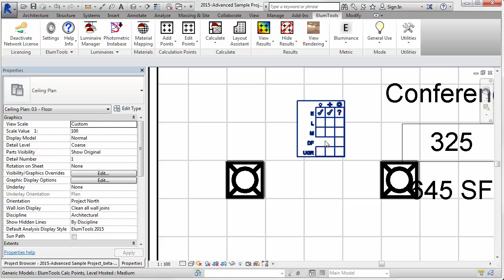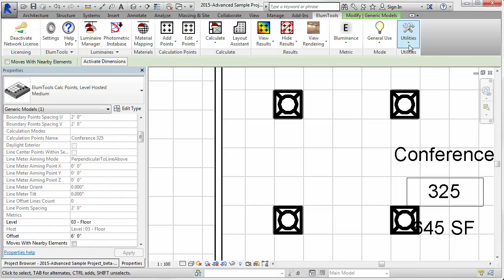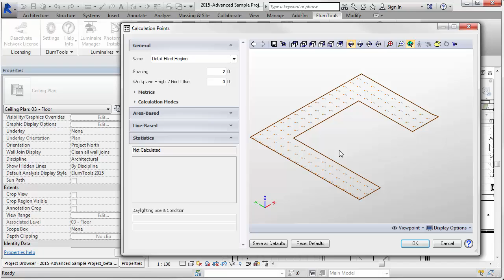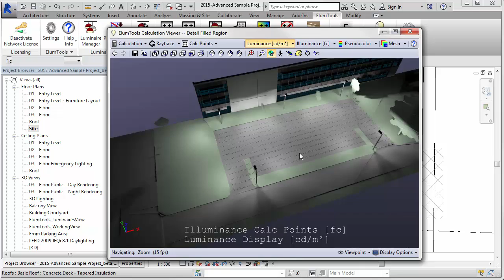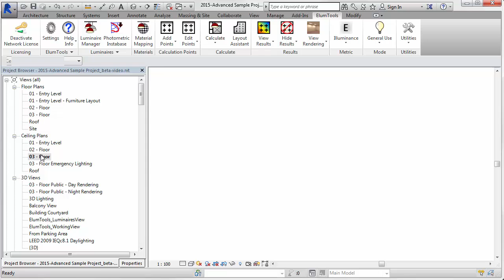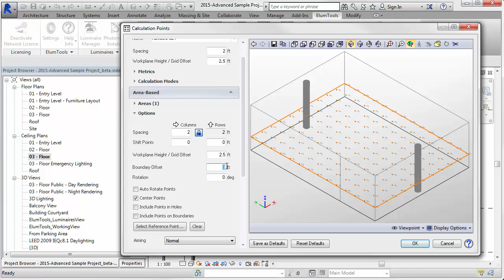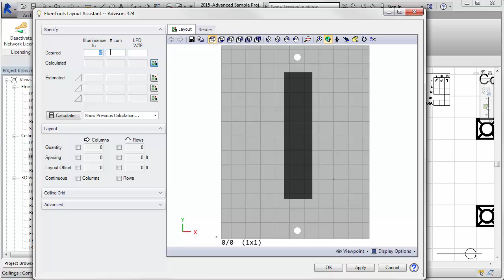ElumTools 2017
See the new features in ElumTools 2017 (and 2016.5, 2015.8). This includes exterior lighting.